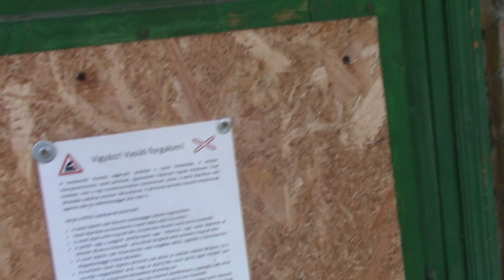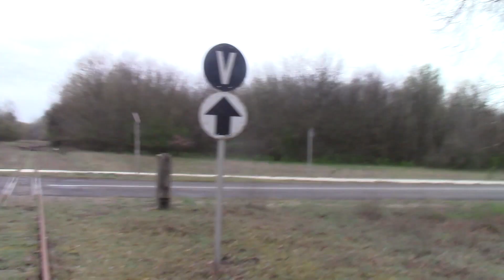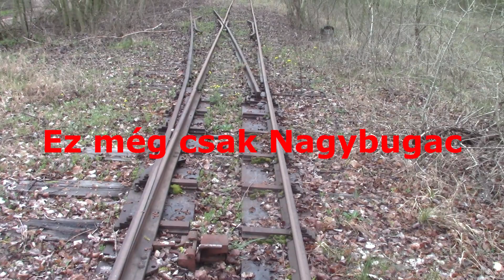[Full HD] Vonalbejárás Kecskemét kk Bugac-Szank